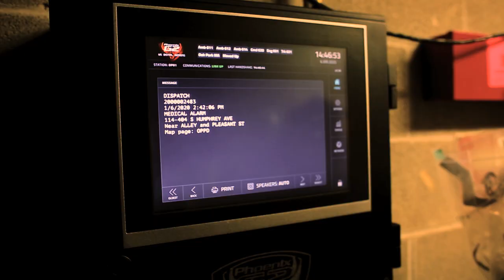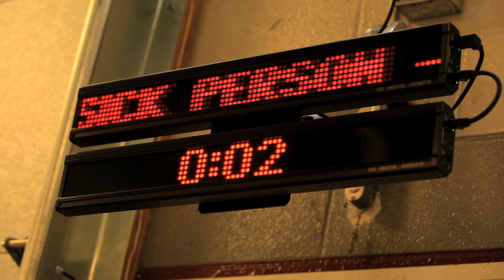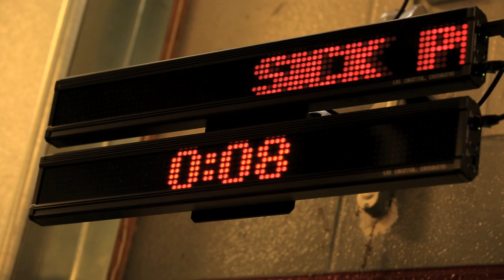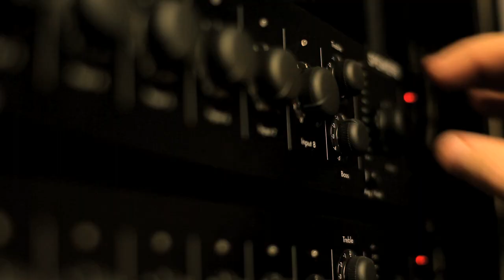Improved Alerting System for Fire Dept.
The Oak Park Fire Department provides emergency services including fire suppression, basic and advanced life support, hazardous materials mitigation and special rescues. Non-emergency activities include alarm registration, child auto seats inspections, public education and CPR/AED classes, station tours, pre-fire planning, as well as annual fire inspections of every commercial and public building in the Village.